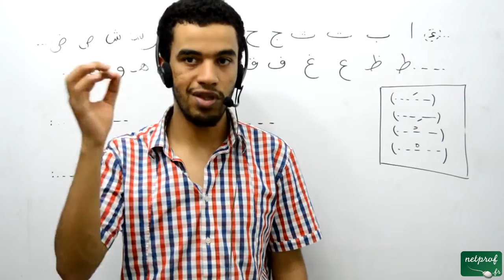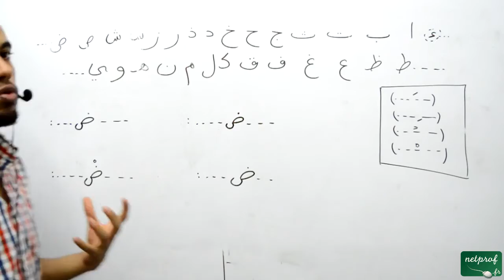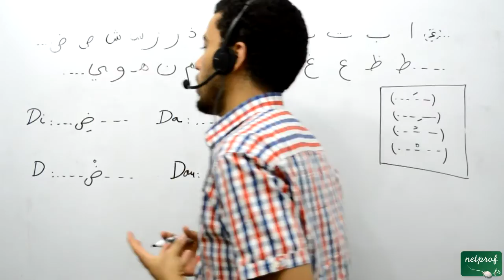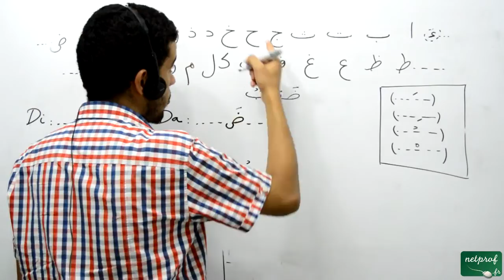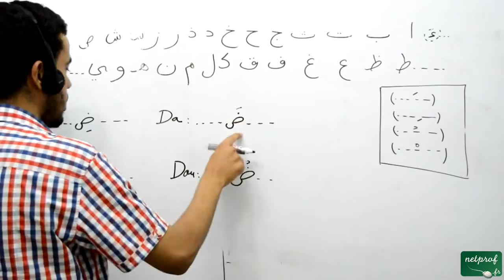023 Langue arabe, la quinzième lettre de l'alphabet